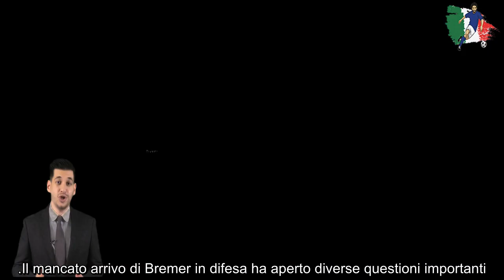Cessione Inter, scelto il sacrificato ecco il tesoretto per i nerazzurri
Per il gioiello dell’Inter si fa sempre più vicina la cessione: il Chelsea punta 3 calciatori dell’Inter per un affare da oltre 100 milioni.
Il mancato arrivo di Bremer in difesa ha aperto diverse questioni importanti. L’Inter dovrà risolvere al più presto alcun questioni, legate soprattutto al futuro di 2 calciatori fondamentali: Dumfries e Skriniar, con quest’ultimo che andrà in scadenza di contratto il prossimo anno. Inzaghi vuole vederci chiaro e chiedere garanzie tecniche alla dirigenza.